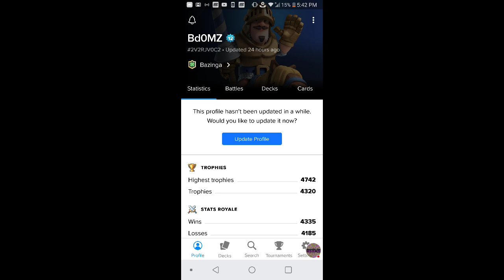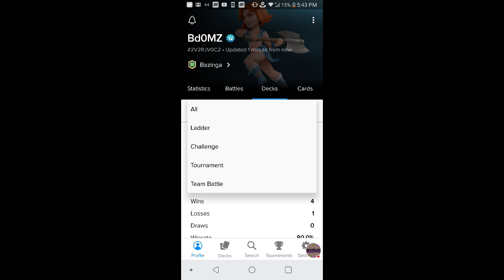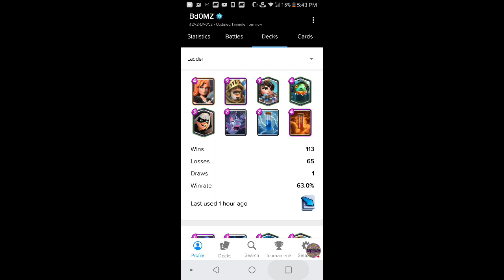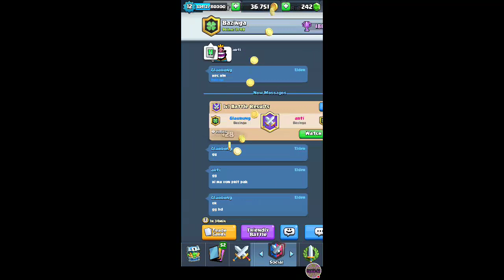Clash Royale Live - Global Tournament